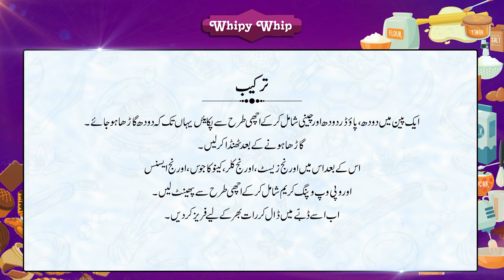YUMMY ORANGY ORANGE ICE CREAM BY MILKYZ FOOD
Hi viewers! Here is the unique Ice Cream made for the season. Must try this yummy Ice Cream and don't forget to give us feedback regarding your efforts.
💞𝐻𝒶𝓅𝓅𝓎 𝐵𝒶𝓀𝒾𝓃𝑔❣
                     𝐵𝑒𝒸𝒶𝓊𝓈𝑒